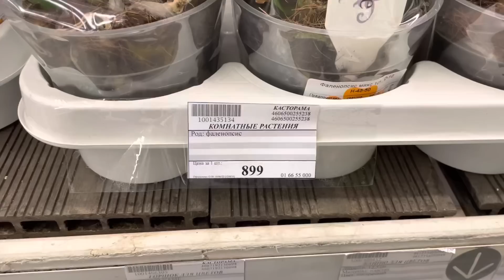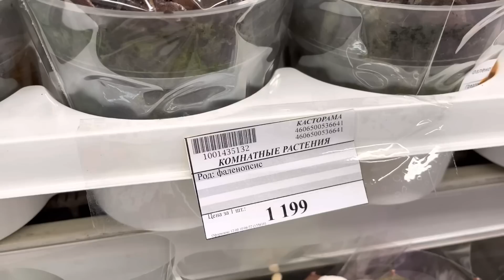Хоть возвращайся😃НОВОЕ поступление ОРХИДЕИ в Кастораме❗️